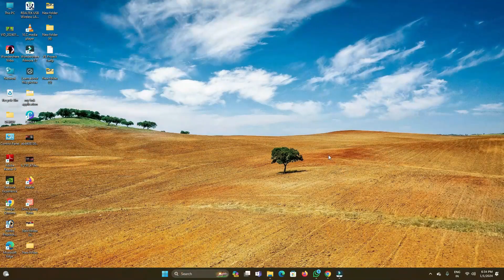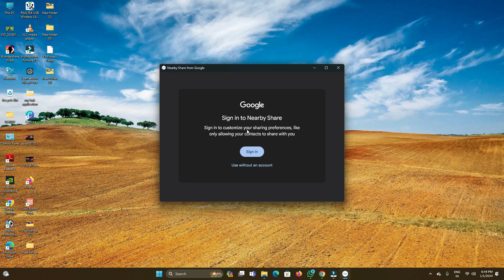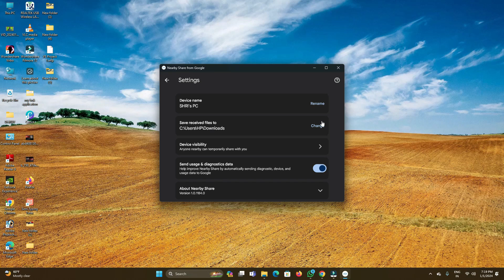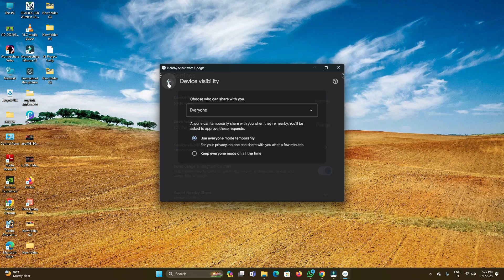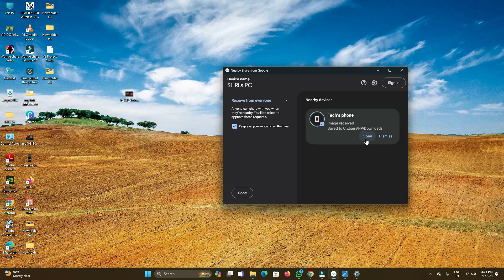Share Files Wirelessly: Android to PC with Google's free Nearby Share app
Ditch the cables, share freely! ⚡️ Introducing Google's Nearby Share: your wireless file transfer BFF.
Tired of wrestling with USB cables?  Struggling to get photos and videos from your phone to your PC?  Fear not, tech wizards! Google's Nearby Share is here to revolutionize your file-sharing game.

This free app lets you seamlessly transfer anything from your Android phone to your PC and vice versa – wirelessly!  No more tangled cables, lost flash drives, or Bluetooth blues. Just pure, unadulterated sharing bliss.

Here's a glimpse of what you can do with Nearby Share:

Share photos, videos, music, and documents instantly. ⚡️
Transfer large files without breaking a sweat.
Connect with your PC in a flash, even if you're offline.
Super secure and private, powered by Google's magic sauce.
Nearby Share works with all your favorite Android devices and Windows 11+ PCs.
It's super easy to use, even for your grandma. (Okay, maybe not that easy, but pretty close!)
And it's completely FREE! 🆓 Because Google loves you (and wants to make your life easier). ❤️
Ready to ditch the cords and embrace the wireless future?  Download Nearby Share today and experience the magic for yourself! ✨
how to share files from android to pc
nearby share
how to use google nearby share
android to pc file transfer
nearby share windows
nearby share windows 11
nearby share for pc windows 11
nearby share pc to android
nearby share for pc beta
nearby share for pc windows 10
transfer files between pc and android wirelessly with nearby share
how to send files by nearby share in laptop
transfer files from pc to android phone wirelessly
google nearby share windows 11